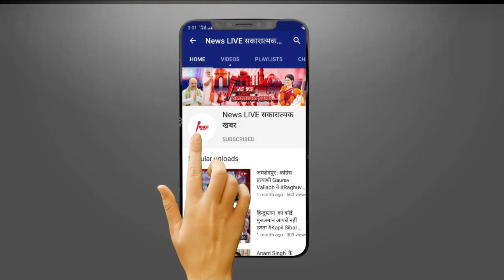तो अब Rahul GANDHI के बाद Azam KHAN और बेटे Abdullah AZAM की भी कुर्सी होगी बहाल - Akhilesh ने बताया